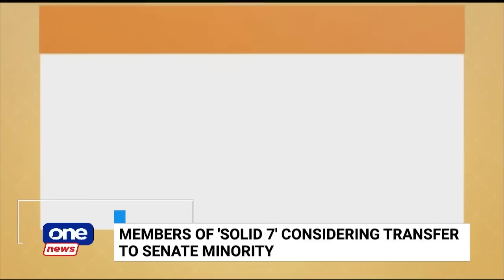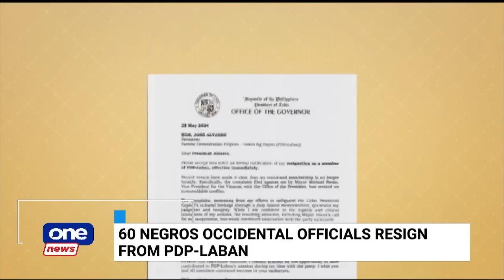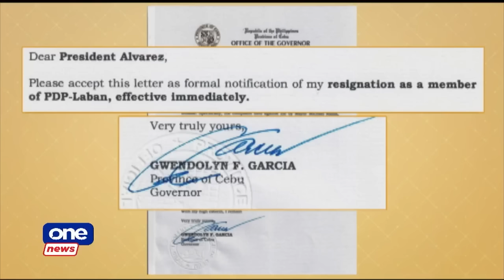Gwen Garcia, 60 members in Negros Occidental resign from PDP-Laban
OneNewsNow | Cebu Governor Gwen Garcia and 60 local officials in Negros Occidental resigned from Partido ng Demokratiko Pilipino-Lakas ng Bayan (PDP-Laban), the political party of former President Rodrigo Duterte. | via Camille Samonte